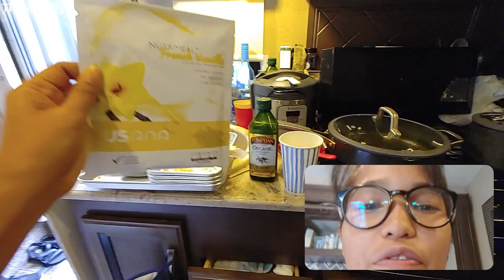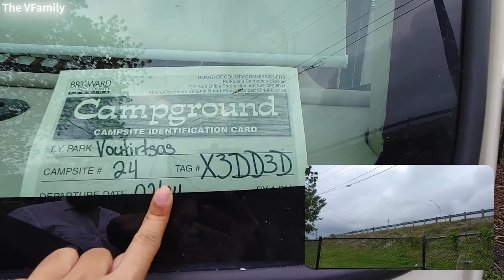Vlog #23 2/2 | EPISODE #26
RV Home on Wheels TOUR AS IS!